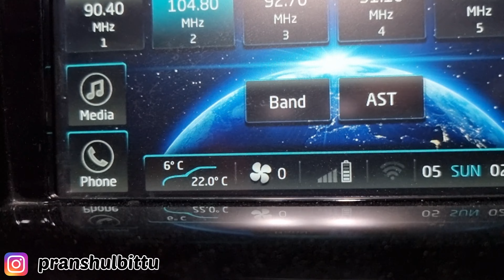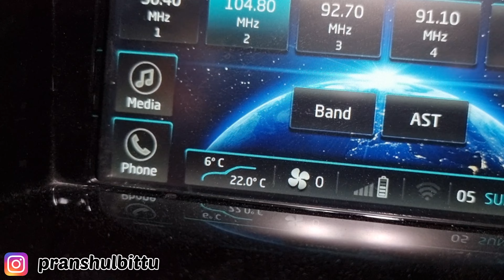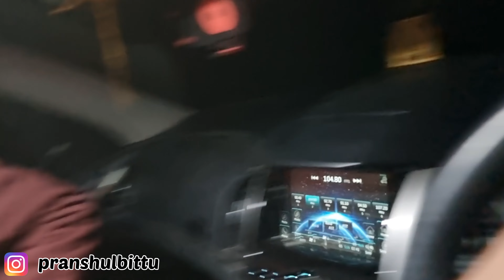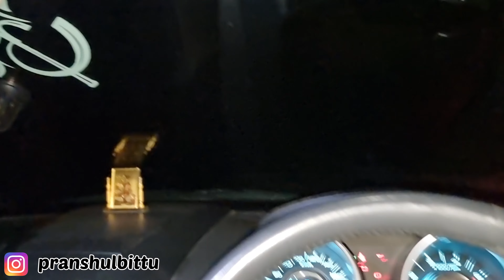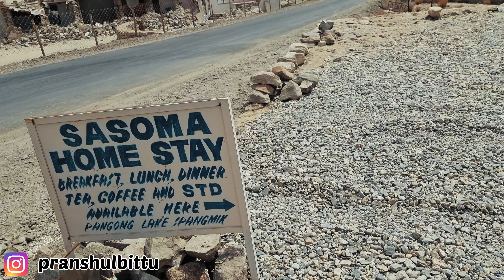Pangong Lake👌🏻 || गलती से रात में मत जाना🫣 || ladakh series vlog || Ep-9 || pranshulbittu